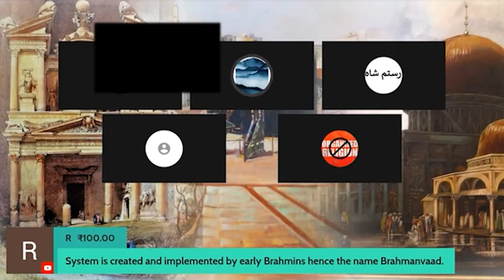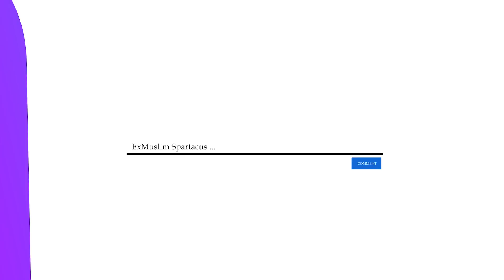17 years old exmuslim caller from Pakistan